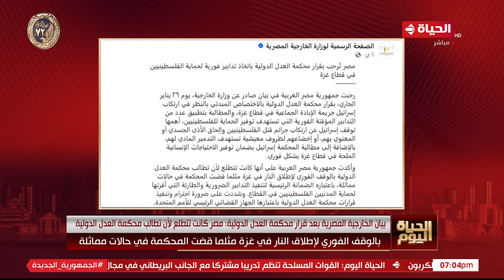الحياة اليوم - لبنى عسل | السبت 27 يناير 2024 - الحلقة الكاملة